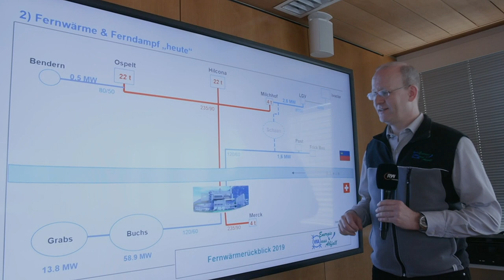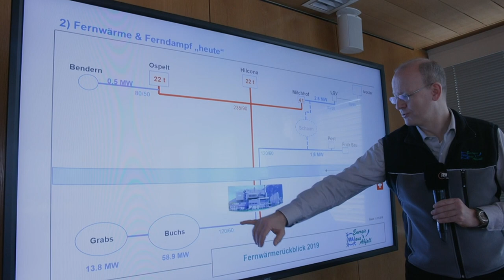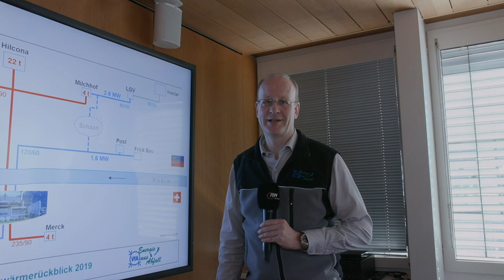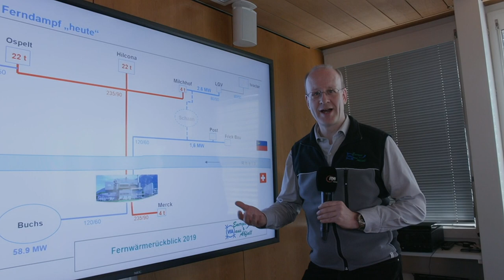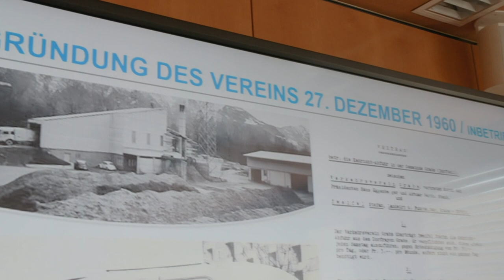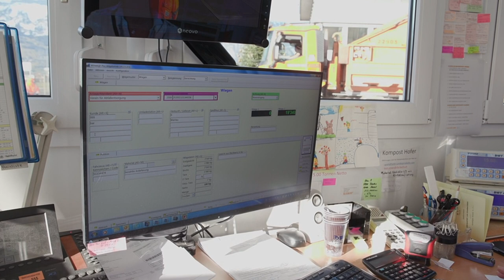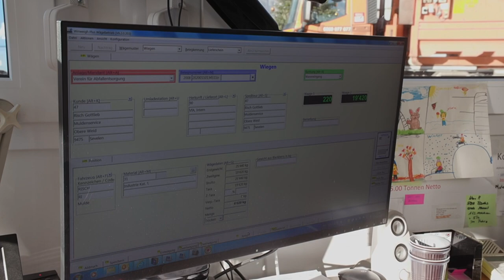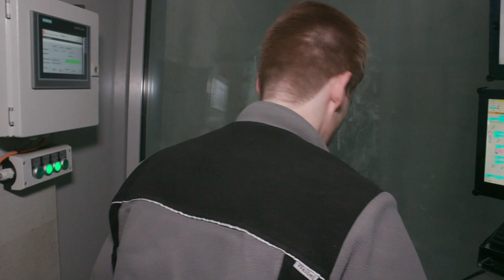Glücksfall Abfall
CO-2-Ausstoss dank Abfall verringern